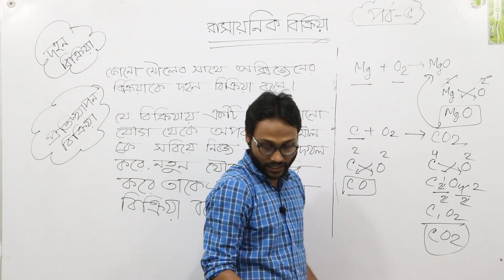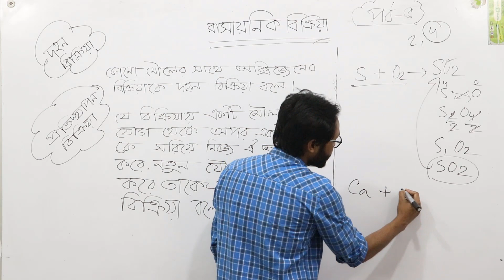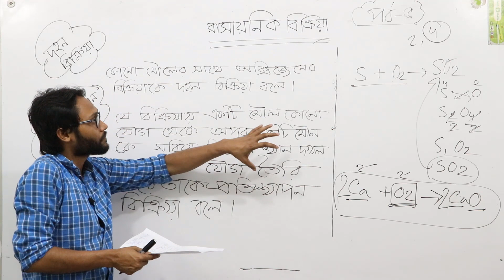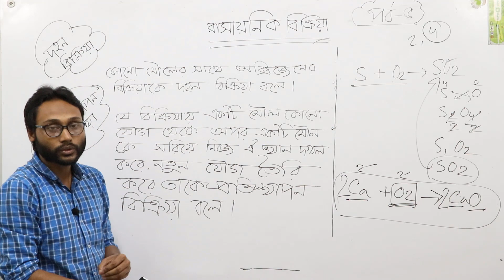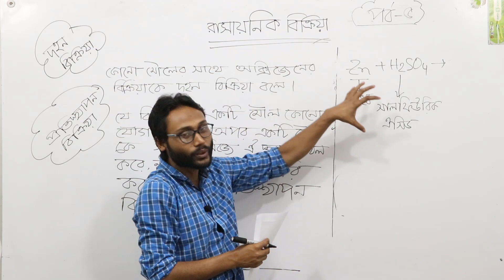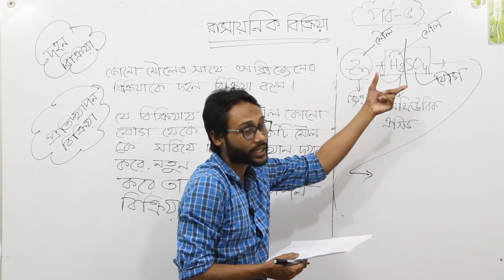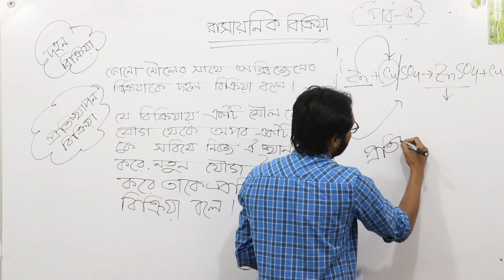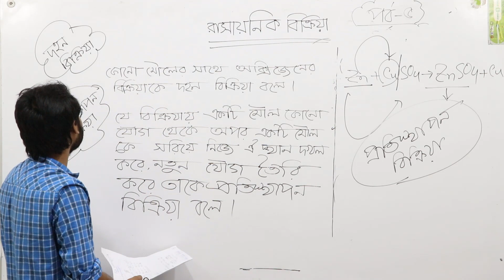JSC Science / জেএসসি বিজ্ঞান - অধ্যায়ঃ ৮ ( রাসায়নিক বিক্রিয়া ) পর্ব-৫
জেএসসি বিজ্ঞান - অধ্যায়ঃ ৮ ( রাসায়নিক বিক্রিয়া ) পর্ব-৫
Lecture: Zahid Sir